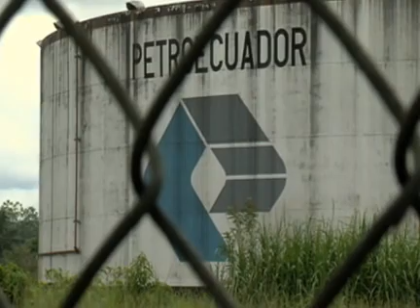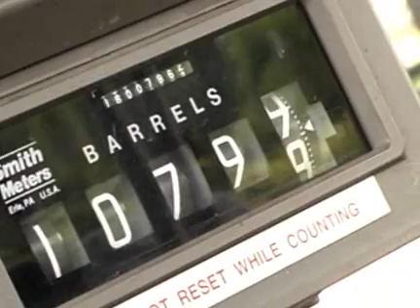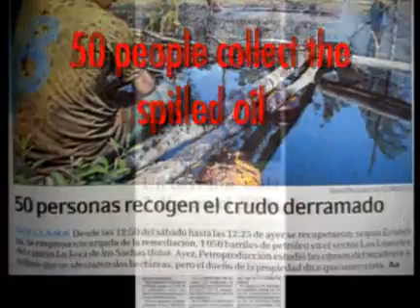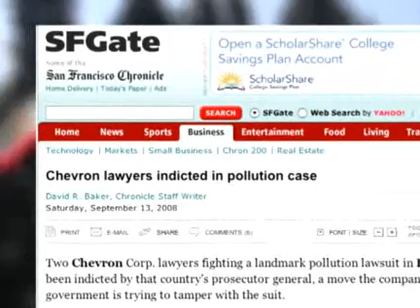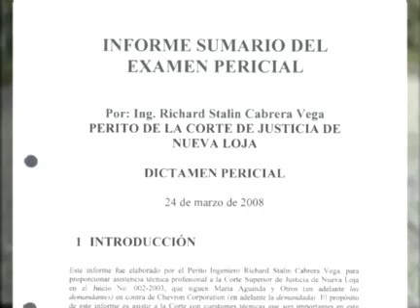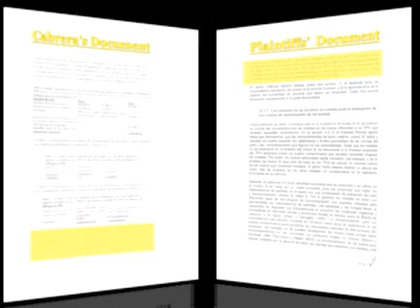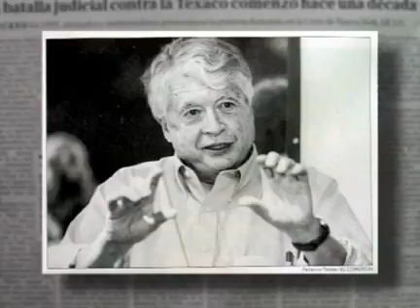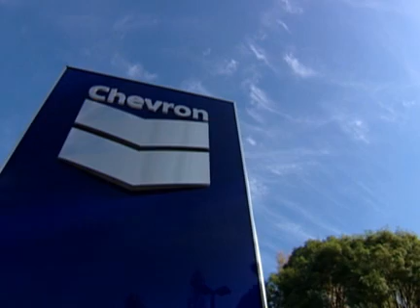Chevron Texaco Ecuador Lawsuit: Behind the Scenes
View detailed interviews with experts on the case.  Learn more about why the lawsuit in Ecuador against Chevron and Texaco should be dismissed.